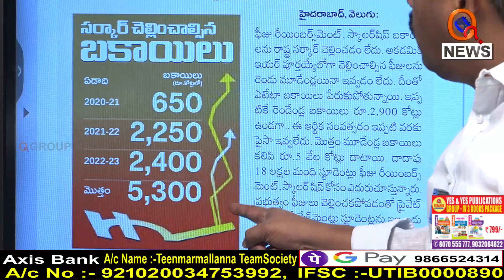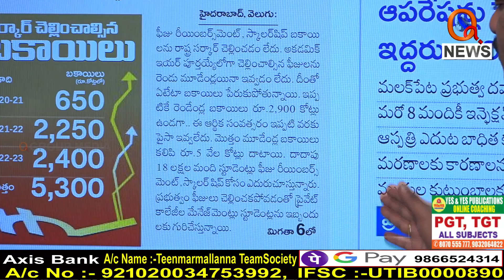సర్కార్ వారి బకాయిలు || TeenmarMallanna || QNews || QNewsHD